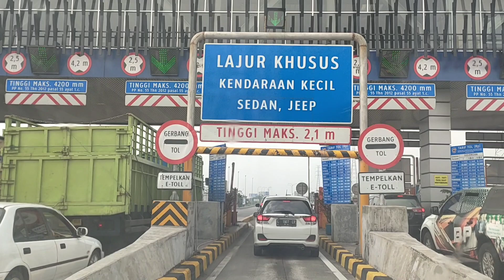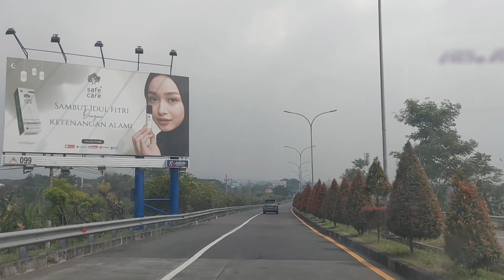Jalan meunuju Taman Safari 2